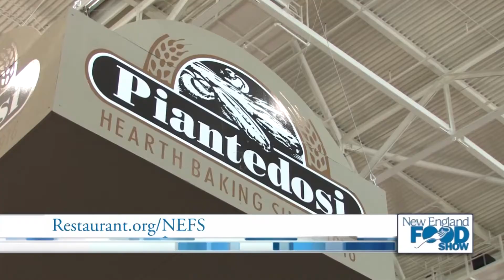New England Food Show Culinary Cook-Off